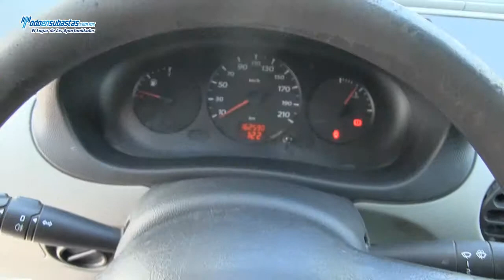Renault / Kangoo Express Pack A/A / 2011